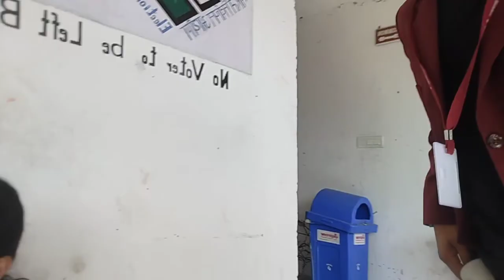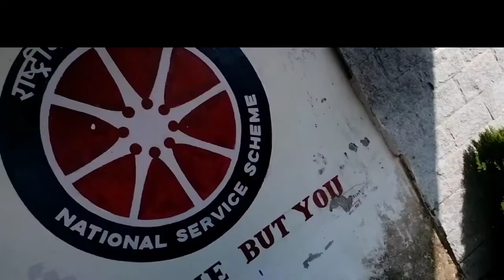children's day celebration 2022/SIKKIM GOVT COLLEGE RHENOCK